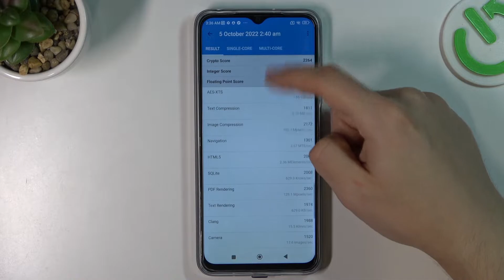POCO M5 - All Benchmark Scores! AnTuTu / 3DMark / Geekbench / GFXBench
Bonjour! Are you researching a new phone? Would you like to choose the most efficient one? So just check the Benchmark Tests score in the video above! We invite you to write a comment on what phone or game you would like to see on our channel next!

How to use AnTuTu Benchmark in POCO M5? How to check Performance by POCO M5? How to check performance by 3DMark sling shot extreme test of Android device? How to activate Wild Life 3DMark Benchmark on POCO M5? How to use Geekbench 5 GPU OpenCL Benchmark in POCO M5? How fast is POCO M5? How to test by Geekbench GPU Vulkan Benchmark POCO M5? How to perform benchmark in POCO M5? How to check storage speed in POCO M5? How to perform HTML5 TEST in POCO M5? How to test POCO M5 by GFXBench? How to perform GFXBench High Level Test? How to test ES 3.1 / Vulkan 1.0 in GFXBench?